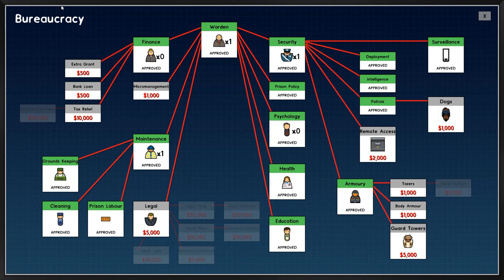Prison Architect Riot at the Prison Part 3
We are getting rid of the stinky dead people & putting the prison back together in this episode of prison architect. If you want me to complete this challenge drop me a comment. I promise the next one will have game sounds!